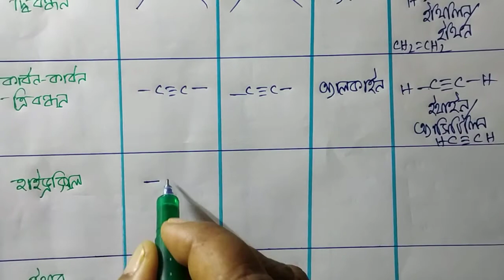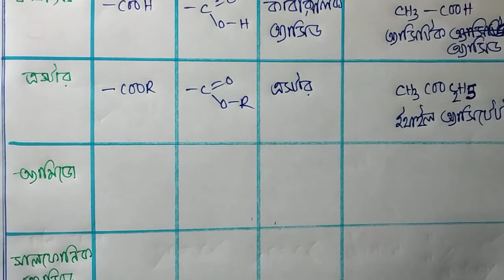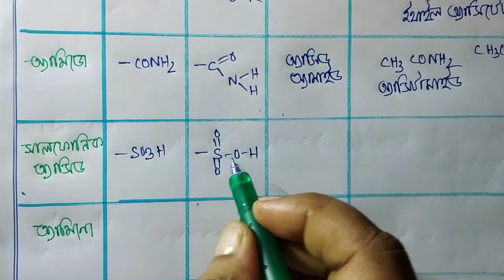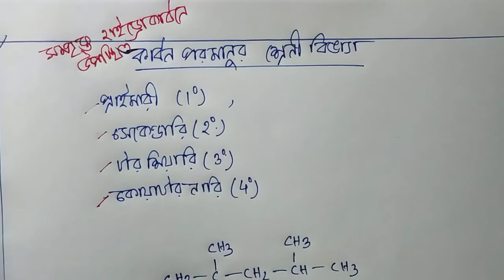Basic Organic Chemistry(Part:2) কার্যকরীগ্রুপ,প্রাইমারী,সেকেন্ডারি,টার্শিয়ারী......কার্বন শনাক্তকরণ